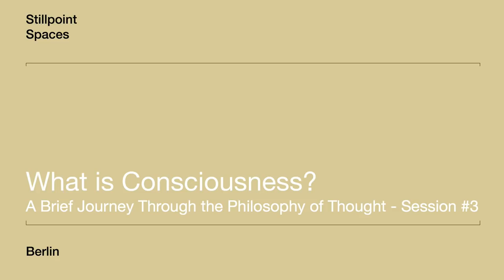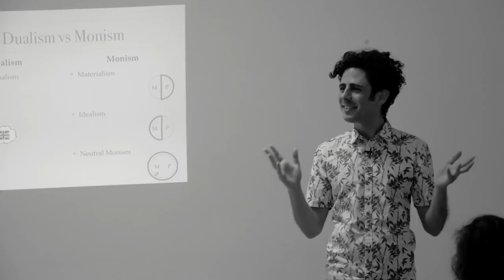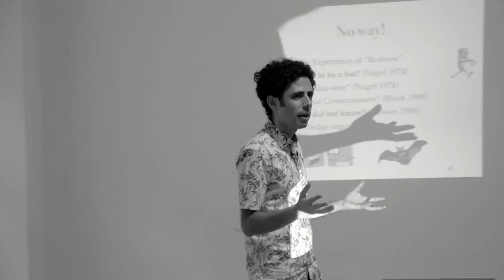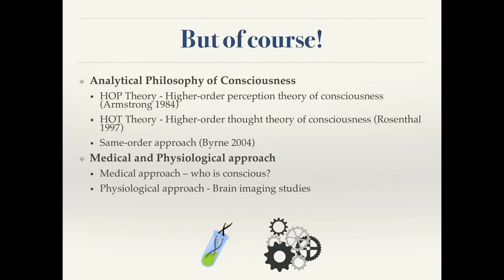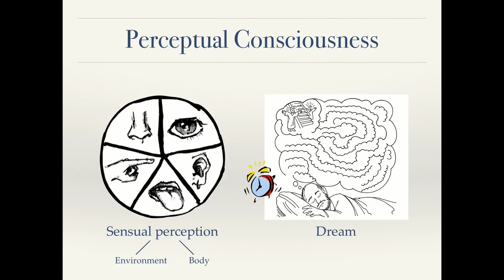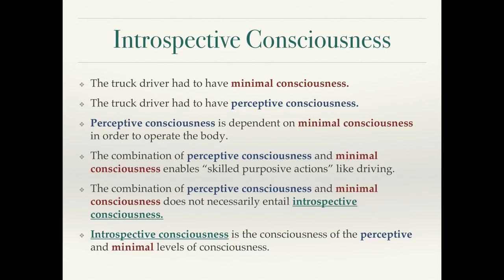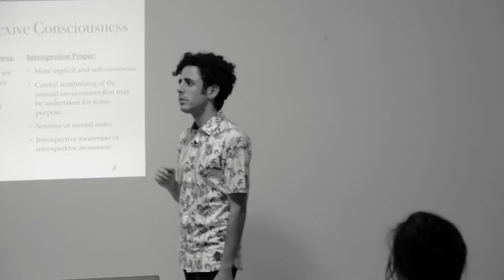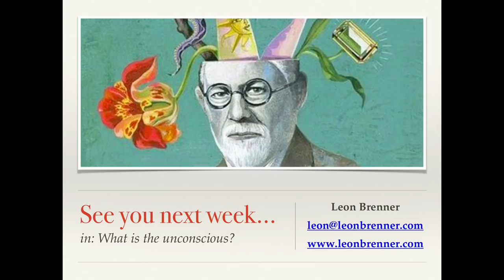What is Consciousness?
In this lecture, Dr. Leon Brenner faces us with questions concerning our consciousness. We wake up each morning, after a good night’s sleep, and are immediately situated into this intimate relationship with reality, both deeply personal and universal - our consciousness. But is the fact that we live our lives as conscious beings so obvious? How can we explain the difference between the experience of consciousness and that of a virus for instance? Do animals have a consciousness as we understand it?

In the third part of "A Brief Journey Through the Philosophy of Thought", we address some of the most contemporary philosophical perspectives on the nature of consciousness. Addressing this issue from several perspectives, we have tried to understand the 'trick' behind the enigma of consciousness.

Leon Brenner, PhD, is a teacher and a scholar specializing in the fields of Lacanian psychoanalysis, contemporary French philosophy and autism theory. Brenner has graduated with the highest honour a B.A and M.A in Psychology and Philosophy. Brenner has received two excellence awards as a junior university teacher. He is currently engaged in several scholarly and artistic projects in Berlin and is a resident instructor at Stillpoint Spaces Berlin.